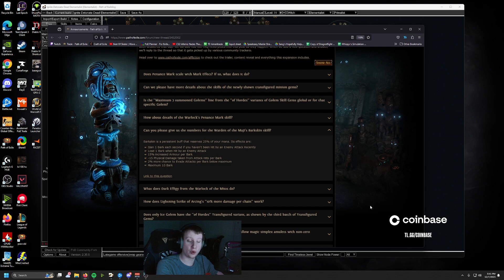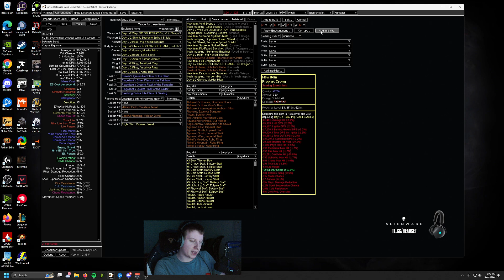[PoE 3.23] BARKSKIN IS ACTUALLY INSANE !!!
Quick video about the information we got recently about Barkskin. I also wanted to talk about getting chill on dd build.

Timestamps:
00:00 Barkskin
02:10 Getting chill on DD

poe